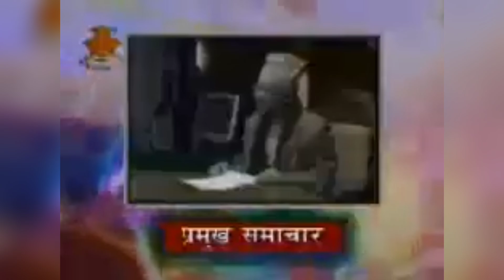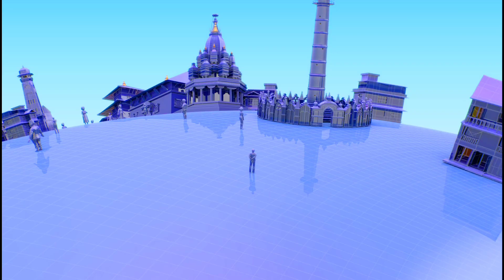Nepal TV news intros history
All copyrights reserved to the authors of the videos that contain the introductions and idents that are presented here in this compilation, only the channel graphics are exempt from this.
We also have Discord, just type "telerarities" in the search and you can talk to me
Timestamps:
0:00 intro
0:04 80s (studio)
0:13 late 80s (ENG)
0:44 mid 90s
1:16 200? - 2004
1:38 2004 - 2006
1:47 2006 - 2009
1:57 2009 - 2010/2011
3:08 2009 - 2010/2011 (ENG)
4:00 2010/2011 (concept)
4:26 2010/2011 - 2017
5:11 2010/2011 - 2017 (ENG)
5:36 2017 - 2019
6:01 2019 - present
6:51 2019 - present (ENG)
7:49 endcard
There may be an incorrect date or a missing intro/ident so please feel free to make corrections in the comments below and thank you very much for watching! ;)